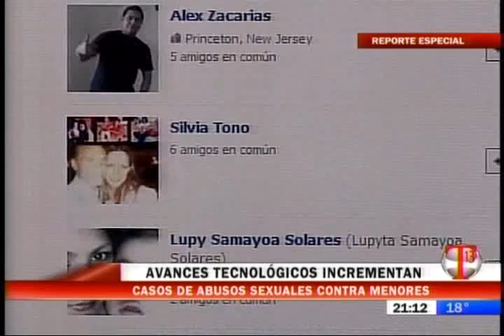EMISIÓN 31 DE AGOSTO 2013 BLOQUE 2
Emisión T13 Noticias - Segunda Parte